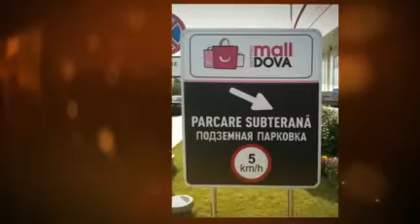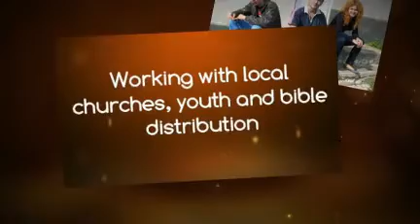MOLDOVA Spring Break Trip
Moldova Mission Trip